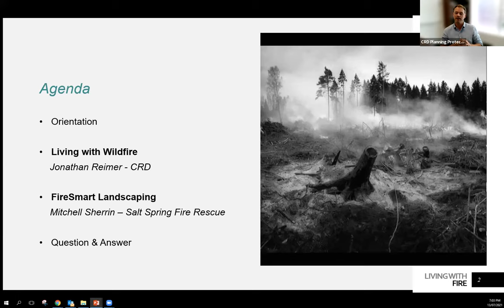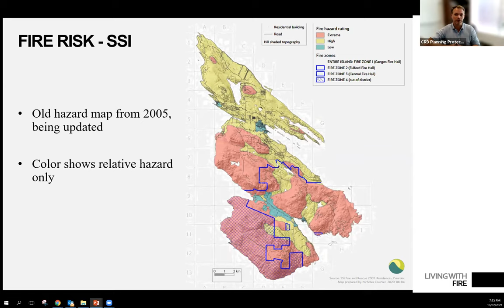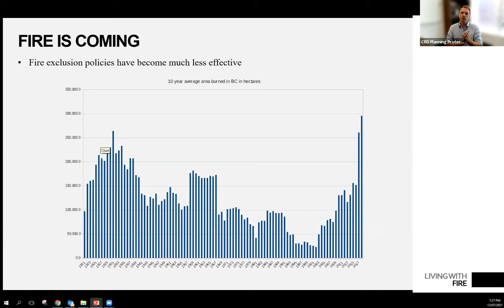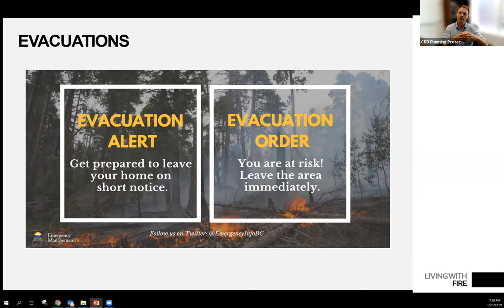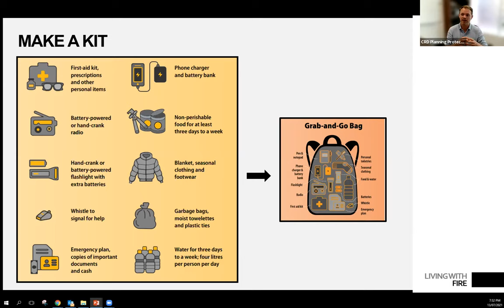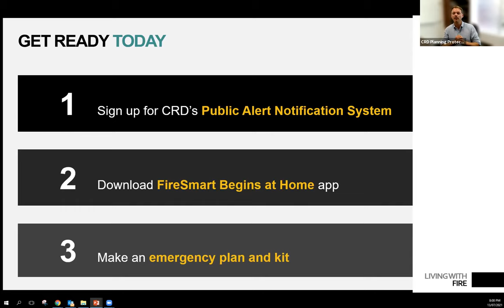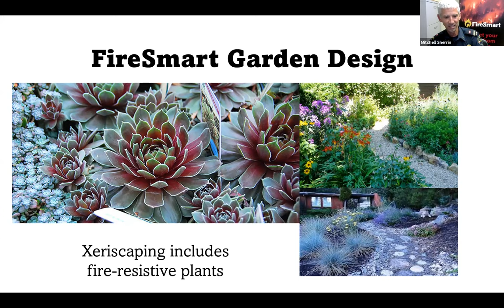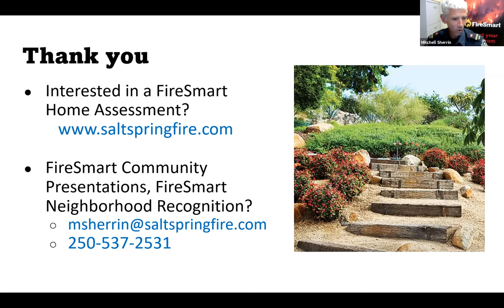Living with Fire in Salt Spring Island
Does Salt Spring Island have wildfire risk?  What happens if there is a fire? Watch a webinar on wildfire in Salt Spring Island from the Capital Regional District with Fire & Emergency Manager Jonathan Reimer and Salt Spring FireSmart Coordinator Mitchell Sherrin from July 2021.  Learn about protecting yourself and your family